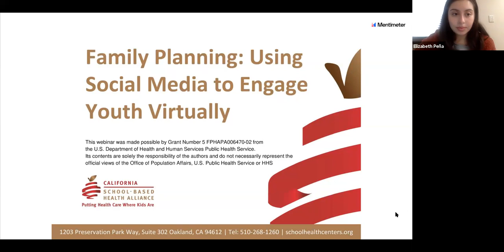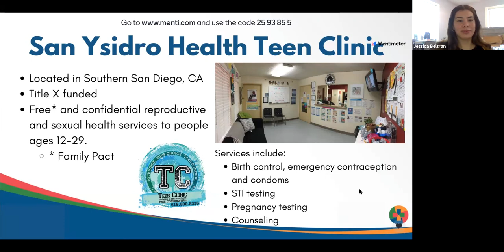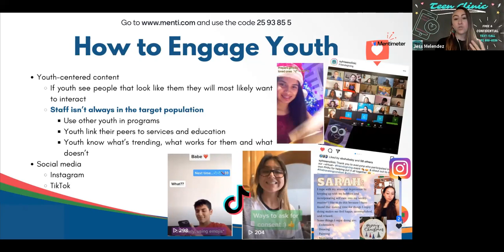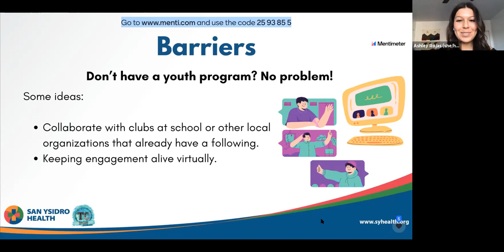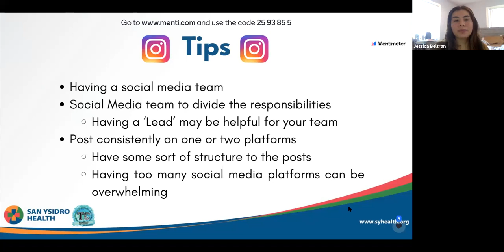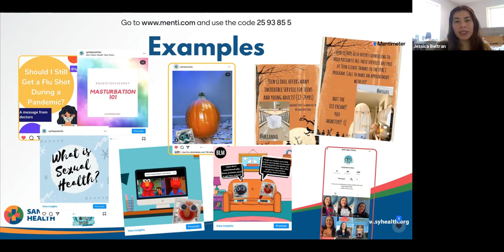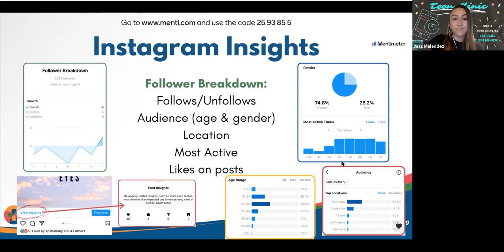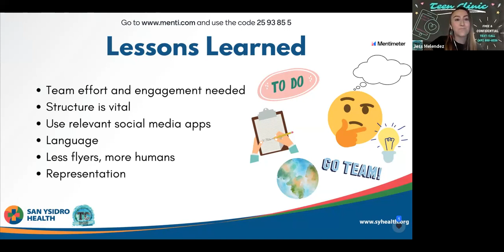Family Planning: Using Social Media to Engage Youth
January 28, 2020:  Learn about how school-based health centers can use social media to engage youth in family planning services.

Presenters: Jessica Beltran, Program Coordinator, Jess Melendez, Health Educator, and Ashley Rojas, Health Educator, San Ysidro Health